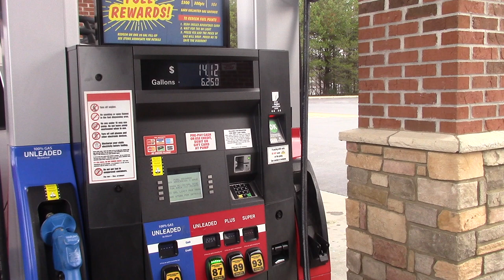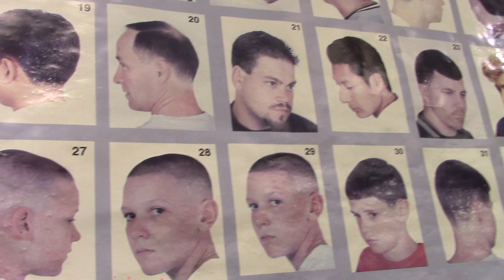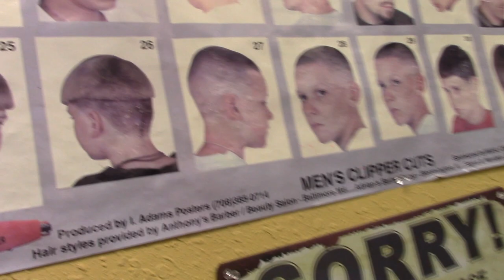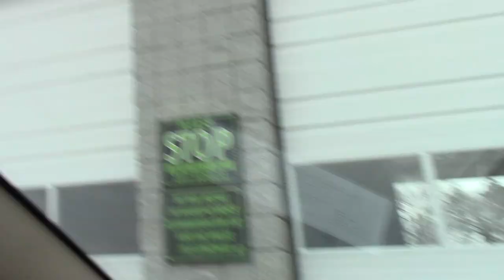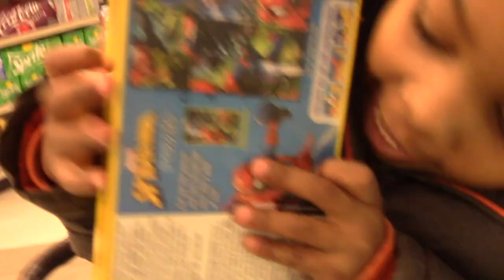VLOGMAS #7 GROCERY SHOPPING AND THINGS